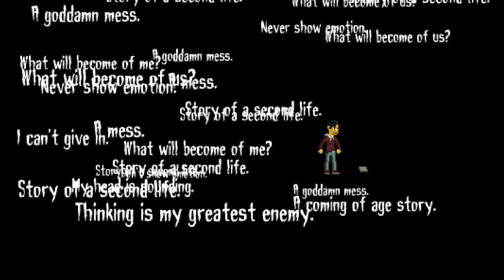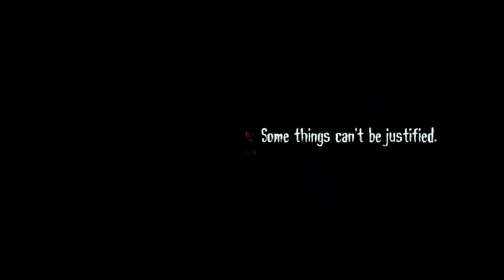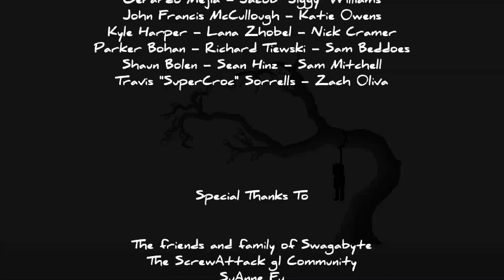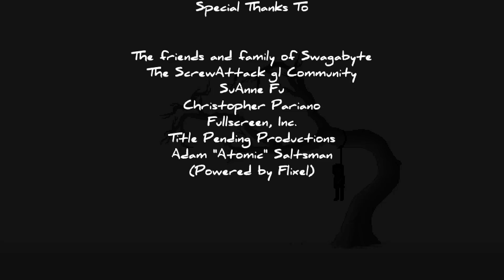Disorder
Pretty awesome platformer. Can get really challenging, not too much of an issue.

Only encounter 3 things really. The bounce pads can be kinda odd that you have to go in the direction you want to be flung into for greater distance, at least during a certain part. Then two bugs that no one will probably encounter.